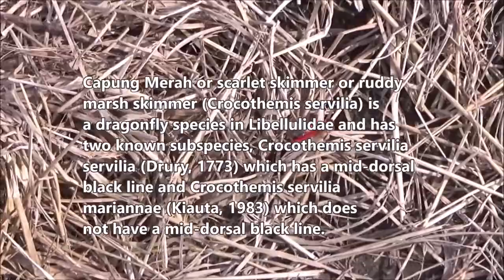Scarlet skimmer (Crocothemis servilia)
Dlium Capung Merah or scarlet skimmer or ruddy marsh skimmer (Crocothemis servilia) is a dragonfly species in Libellulidae and has two known subspecies, Crocothemis servilia servilia (Drury, 1773) which has a mid-dorsal black line and Crocothemis servilia mariannae (Kiauta, 1983) which does not have a mid-dorsal black line.

C. servilia is a blood-red dragonfly, medium size and thin black lines along the middle abdomen, blood red eyes and purple side, ferruginous bright thorax and often blood red on the dorsum.

Scarlet skimmer has a blood red belly with a long and narrow black mid-dorsal carina. Females are similar but thorax and abdomen are brown-olive and mid-dorsal black carina is rather wide. These insects are found on the shore to a height of more than 3,000 m above sea level.

Dragonflies breed in aqueous environments including lakes, ponds, rivers, swamps and rice fields as a place to lay eggs and spend their pre-adult childhood. Capung are strong pilots and have a wide range of areas. They spread widely in the forests, gardens to the yard and the urban environment.

Dragonflies lay eggs in plants in the water. The larvae live and develop in the bottom of the waters, doing metamorphosis into nymphs and finally out of the water as adult dragonflies. Larvae and nymphs are malignant carnivores. Large nymphs even hunt and prey on tadpoles and fish.

Kingdom: Animalia
Phylum: Arthropoda
Class: Insecta
Order: Odonata
Family: Libellulidae
Genus: Crocothemis
Species: C. servilia
Subspecies: C. s. servilia (Drury, 1773) dan C. s. mariannae (Kiauta, 1983)

Location: Prambanan, Klaten Regency, Central Java Province, Indonesia.

Aryo Bandoro